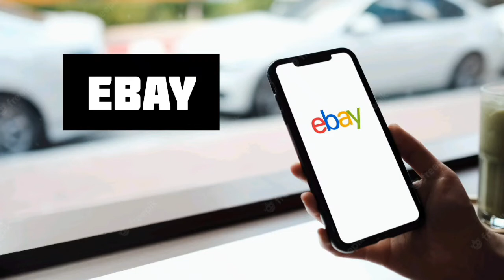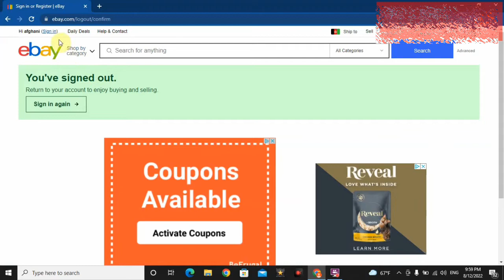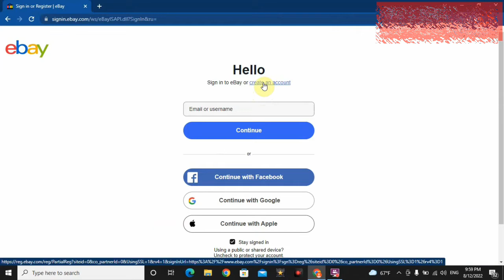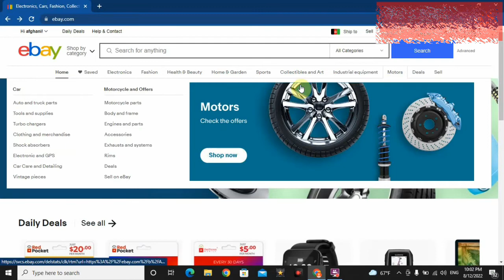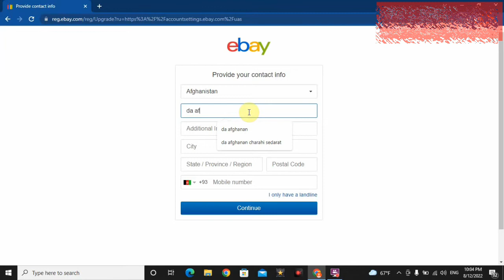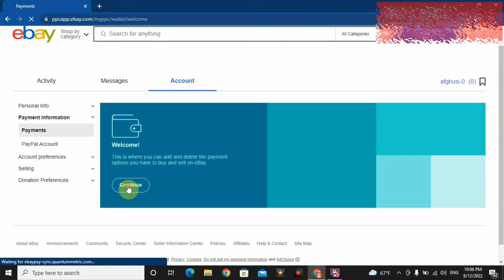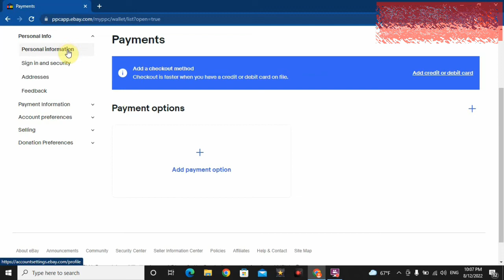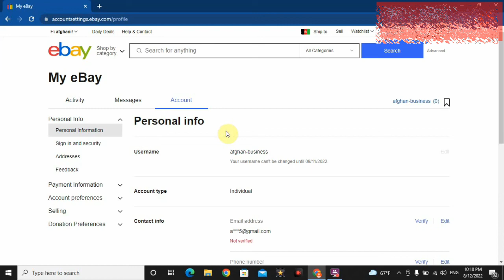Ebay Seller Account | How to Sell on Ebay | چگونه اکونت ای بی ایجاد کنیم | ایجاد حساب فروشنده گی